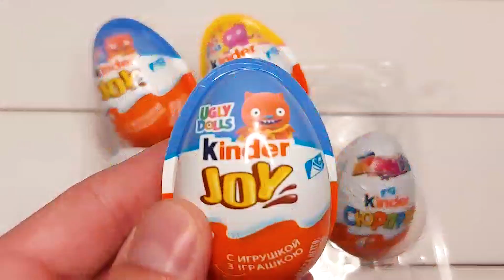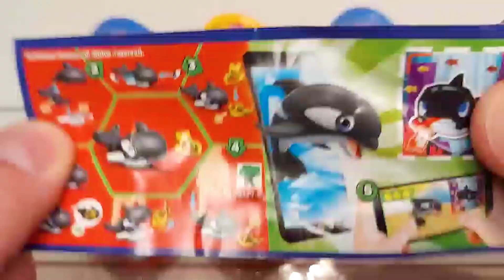Paint animals cow buffalo lion deer camel LONG LEG - Animals Crossing Fountain